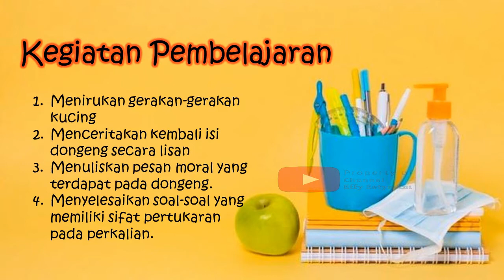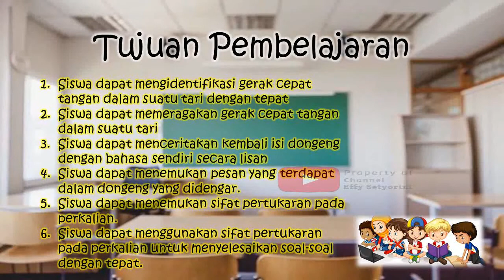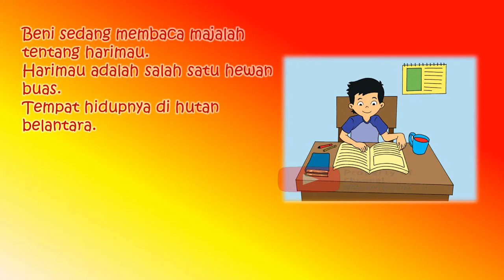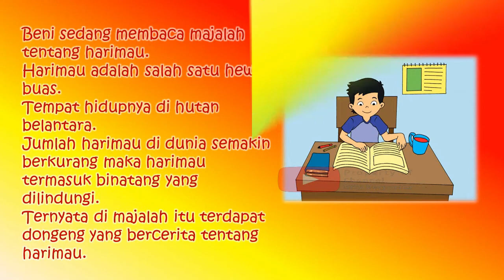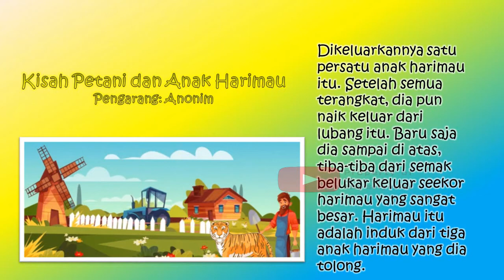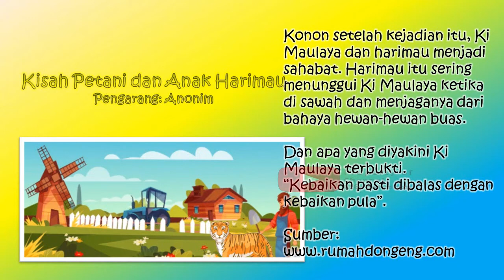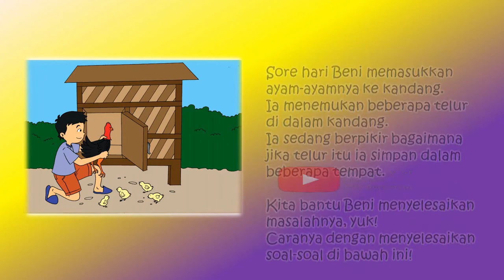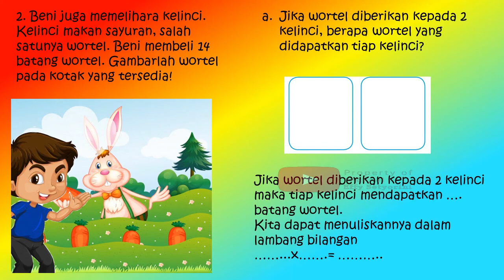Kelas 3 SD : Tema 2 Subtema 2 Pembelajaran 3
Video pembelajaran untuk siswa kelas 3 Sekolah Dasar
Tematik Kurikulum 2013 Revisi 2018
Tema 1 Menyayangi Tumbuhan dan Hewan
Subtema 2 Manfaat Hewan bagi Kehidupan Manusia
Pembelajaran 3

Materi :
1. Mengidentifikasi gerak cepat tangan dalam suatu tari
1. Pesan yang terdapat dalam dongeng
3. Konsep sifat pertukaran pada perkalian

Semoga bermanfaat